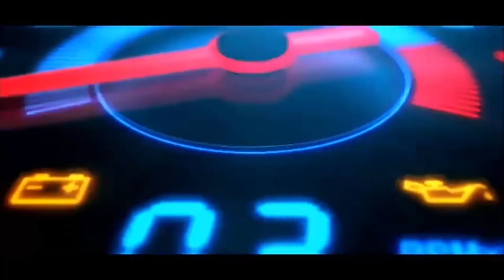THA... MAALA... ALBUM SONG BLACK BOYS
DIRECTOR: SURYA

SINGER&LYRICS: B.B. SUNIL

CINEMATOGRAPHY: JEFRI FEDRICK

EDITOR:BHARANI DHARAN

TEAM WORK: BLACK BOYS

B.BOY: BALAJI / MADHAVAN